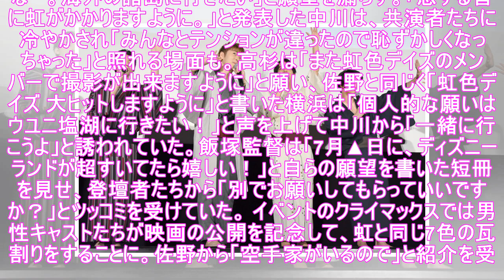佐野玲於、中川大志、横浜流星、高杉真宙が浴衣で瓦割りに挑戦！全員成功で観客沸かせる（写真28枚） - 音楽ナタリー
本日7月7日、映画「虹色デイズ」の公開を記念した舞台挨拶が東京・丸の内ピカデリーで開催され、キャストの佐野玲於（GENERATIONS from EXILE TRIBE）、中川大志、高杉真宙、横浜流星、吉川愛、恒松祐里、堀田真由、飯塚健監督が登壇した。 昨日7月6日に公開された「虹色デイズ」は性格も趣味もまったく違う高校生男子4人組の友情や恋愛を描く青春映画。“虹色七夕祭り”と銘打たれた今日のイベ...